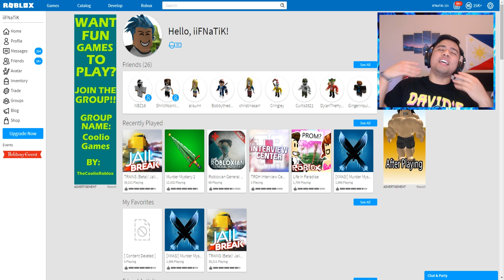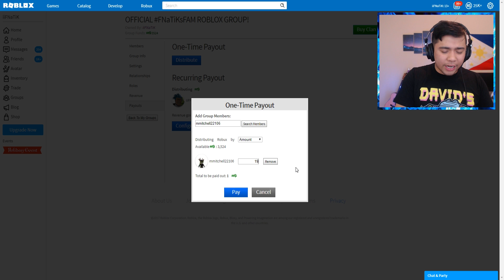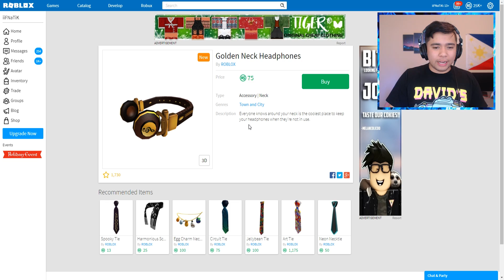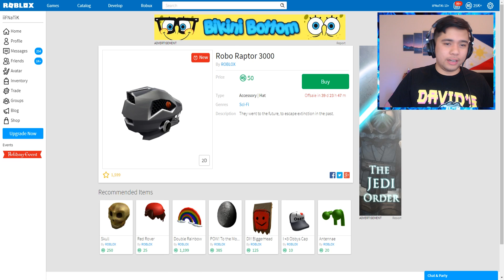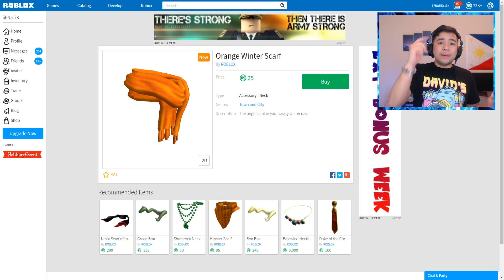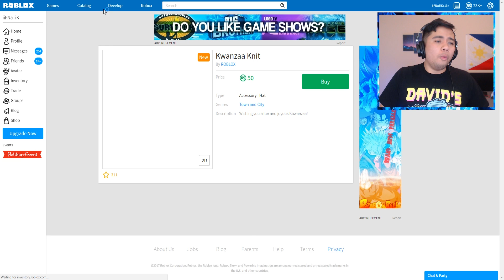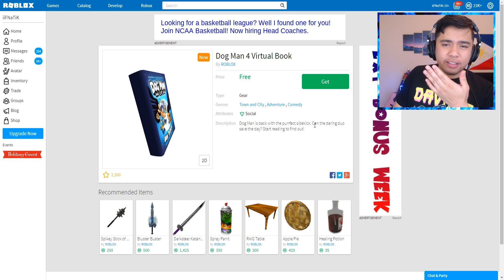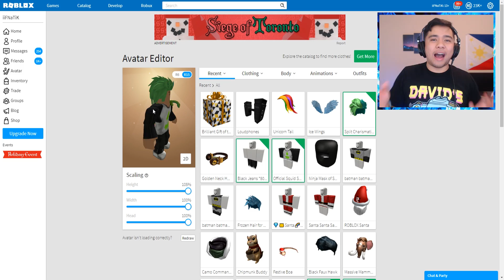DYING MY HAIR LIKE MY ROBLOX CHARACTER!!! *2,000 LIKES*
If you enjoyed this episode of Roblox, make sure to SMASH that LIKE button down below as well as turn on the notifications to be a part of the notification SQUAD!